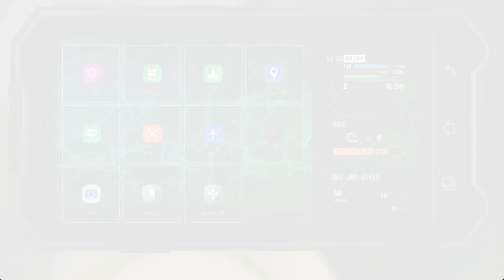ストリートファイター６ その１８ ワールドツアーモード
格闘大会に申し込んだら、まずは予選を勝ち抜かなければならない。対戦相手のいる場所まで行き、バトルをしていくことに。スト６
0:00　始まり
0:28　予選１人目
7:30　予選２人目
12:56　ディージェイとコミュニケーション